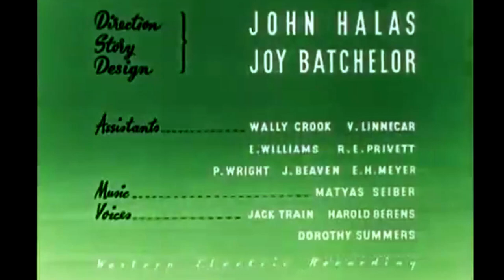Weird Classic Cartoon New in Town - Full Animation Rescued Color Sound Clarity HD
This is the full 100% complete theatrical edit of Charlie in a New Town a full 24 frame classic hand drawn animation from Halas Batchelor in England, released in England in 1948,  This cartoon was hugely popular in England and the British Empire and every kid saw it for 20 years in class as required watching after its theatrical run.  Why haven't you seen it?  Simple if you are in the United States or Canada which most of our audience is, we are not part of the British Empire and never have been, so we never would have been shown this cartoon.

Charlie in a New Town, was England's way of selling the new suburb concept to the British empire.  Remember old films that started, "The Sun Never Sets on the British Empire", well this film was made while that intro was standard!  In the US and Canada the Suburbs were already part of every day life by the time this film was released, but in England, folks were still clustered in large metropolitan areas.  This cartoon started to change the culture in "England and Therefore the World"  OOPS could not resist, that was a common slogan for Great Brittan films of that day as well!

In the first of a series of postwar public information films, animation giants Halas and Batchelor bring their signature vibrancy and humor. They did this to transform some key facts about the newly elected Labor government's new towns (or in American, suburbs) scheme on to the big screen and entertainment for the masses.

The proposal, inspired by the early 20th century garden city movement (or as we line to say in the US - Levittown), was set in motion by the introduction of the New Towns Act (1946) in England. This act went on to become an integral feature of the postwar reconstruction program. Around 30 new towns sprung up over the second half of the century, starting with Stevenage in Hertfordshire, which was followed closely by Harlow, Hatfield and Basildon. By comparison, the US built around 2500 suburb towns and Canada over 400.

The industrial revolution had seen mass migration from rural areas to Britain's towns and cities since the late 18th century.  The resulting housing shortages in urban areas were seriously compounded by WWII bomb damage in England. Under this shadow the passing of the new town program was to alleviate overcrowding in cities, halt the encroachment of urban sprawl into the countryside, and bring industry to areas of high unemployment.

At the outset, the new town was seen as a utopian development: an attractive and prosperous home for city dwellers. Having created a dream  solution, the government's next task was to encourage people to move to these havens. Halas and Batchelor's good-humored everyman Charley proved the perfect advocate for the English Government.

Dark nasty city's in England, smog-blighted commutes from the suburbs to the city center,  overcrowded buses shown in the opening, are a distant memory for Charley. As he merrily cycles through his spacious, tree filled, "green" (the color of grass, not global warming, that would not be talked about for another 50 years) new neighborhood,, with its generous  and handy amenities. More than 80 years on, many 'new towns' have found themselves in grave need of regeneration, and overcrowding in cities is once again high on the political agenda. But today they do not talk about things in terms of making peoples lives better but now they drone on and on about global warming and the end of the world, but the problems of big cities, pollution and the general depression of the masses persists!

We would like to thank the National Archives of England for the use of their master, from which we restored this version, in our opinion the best ever presented on YouTube.  As a note, the great staff in England were happy to received our rescued color and sound master back, as we donated our version freely to them to use as they may want to.

Cartoon Crazys Channel
Watch Cartoon Wars on TUBI featuring Dr Reich - it is trending!